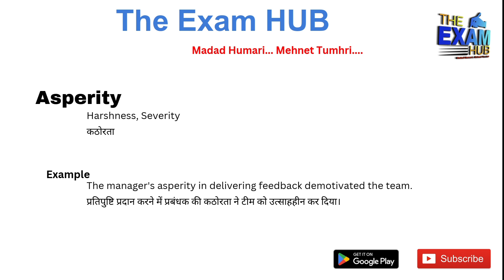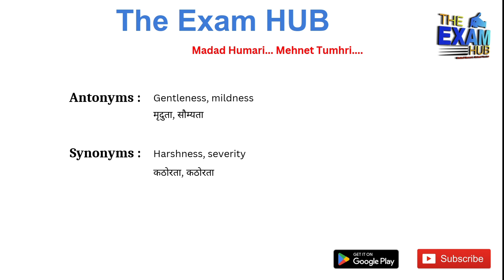Asperity Meaning in Hindi | Asperity ka matlab kya hota hai | Synonyms, Antonyms, Examples | Vocab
Asperity meaning in Hindi | Asperity ka matlab kya hota hai

Asperity meaning, Asperity meaning in hindi, Asperity meaning with example

Asperity Meaning in Hindi | Asperity ka matlab kya hota hai  | Synonyms, Antonyms, Examples

Synonyms of Asperity
Antonyms of Asperity
Meaning of Asperity